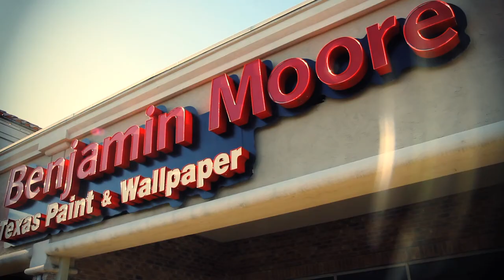No Moore Agony!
Filmed by Dylan Walker, Chris Bookman, and Ethan Bayless

Special Thanks to Benjamin Moore Texas Paint & Wallpaper